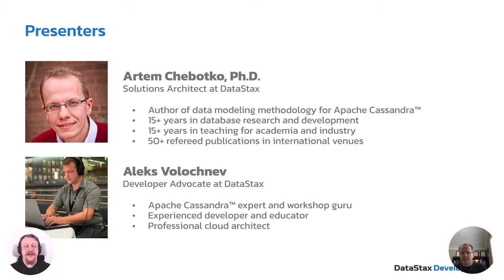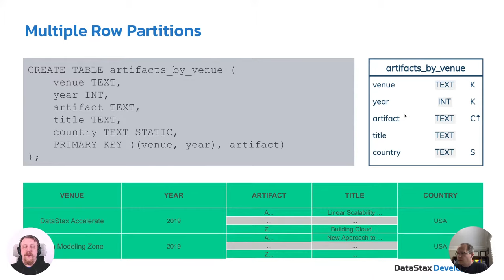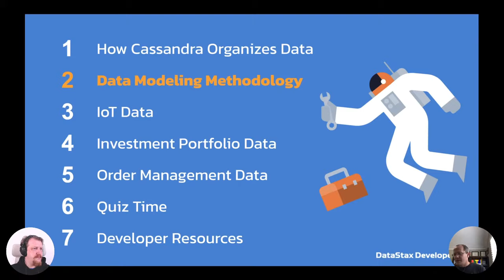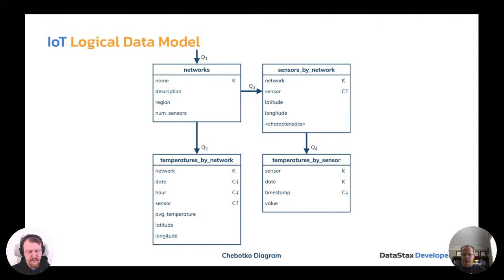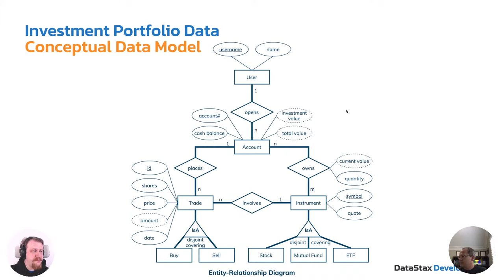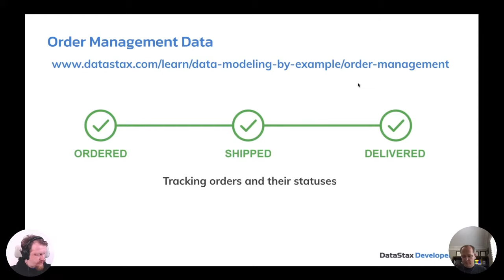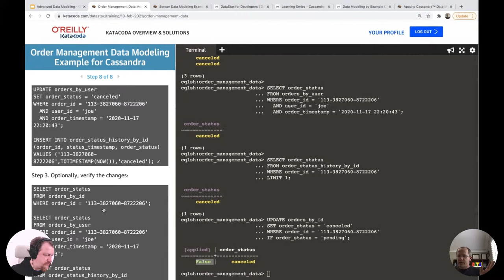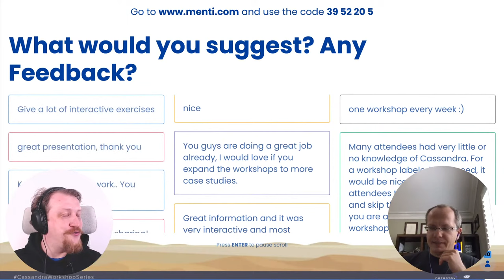Advanced Data Modeling in Apache Cassandra™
- No credit card required, $25.00 USD credit every month, roughly 30M reads, 5M writes, 40GB storage monthly - sufficient to run small production workloads.

In this workshop we go beyond queries, partitions and tables to see how to design an efficient data model for highly-loaded applications. We will also cover some advanced use-cases and review some real-life examples with you!

and DataStax documentation websites.

About DataStax: DataStax is the company behind the massively scalable, highly available, cloud-native NoSQL data platform built on Apache Cassandra™. DataStax gives developers and enterprises the freedom to run data in any cloud, Kubernetes, hybrid or bare metal at global scale with zero downtime and zero lock-in. More than 450 of the world’s leading enterprises including Capital One, Cisco, Comcast, Delta Airlines, Macy’s, McDonald’s, Safeway, Sony, and Walmart use DataStax to build transformational data architectures for real-world outcomes. For more, visit DataStax.com and @DataStax.